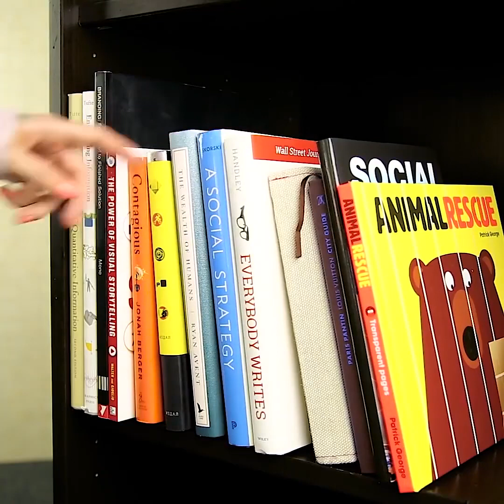20 INTERESSANTE TRICKS, DIE JEDES KIND UND ALLE ELTERN KENNEN SOLLTEN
Hallo liebe Freunde! Willkommen in der Welt der unglaublichen Ideen und erstaunlichen Hacks. Wir wissen, wie du dein Leben leichter gestalten kannst. Folge einfach unseren Anweisungen und erfahre, wie du deine Zeit mit Spaß und Vergnügen verbringen kannst.

Hier, bei 5 Minuten Tricks Kinder, können wir einfach nicht ohne Lifehacks leben! Schau dir an, was wir heute auf Lager haben - Kochtricks, kreative Tricks, Ideen für Haus- und Gartendekorationen, Malanleitungen oder DIY-Kleidungs-Hacks?

Wenn du zukünftig Modedesigner werden willst oder dich einfach von der Masse abheben möchtest, dann schau dir unsere coolen Kleidertricks an. Eine meiner Lieblingsideen ist das Batik-Dekor! Diese schönen Dinge werden nicht unbemerkt bleiben.

Wenn du dir unsere coolen Videos anschaust, kannst du sogar lernen, wie man alte Sachen recycelt und aufbereitet. Dies hilft, weniger zu kaufen und viel Geld zu sparen. Du kannst zum Beispiel lernen, wie du aus unnötigen Dingen, die du im Haus hast, neues Spielzeug und cooles Kunsthandwerk herstellen kannst. Vergiss nicht, dir unsere coolen Tricks für Barbie-Puppen anzuschauen.

Viele unserer Ideen sind dem Kochen gewidmet. Wenn du gerne kochst, dann findest du viele tolle Ideen. Lass dich von unseren Tutorials inspirieren. Schau dir unsere Ideen an und lerne, wie du einfache Snacks, Partyessen, lustige Kindergerichte und köstliche Desserts zubereitest.

Schau dir dieses Video an und vergiss nicht, uns zu verraten, welcher Lifehack in diesem Video dir am besten gefallen hat!

ZEITMARKEN:

00:12 Sicherheitshinweise

01:22 Wie man Überraschungseier weiterverwendet

03:20 Selbstgemachte Taschen

08:21 Indoor-Spiele

10:56 Zeichentipps